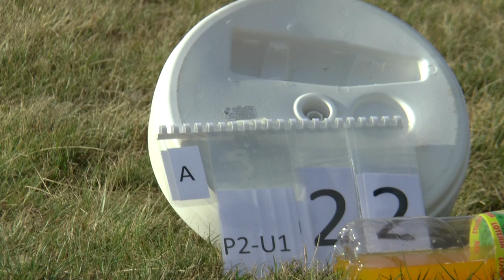WAGAC2021 P2 Unknown1 22 Brigitte Danzinger